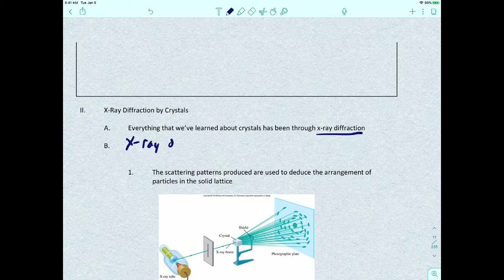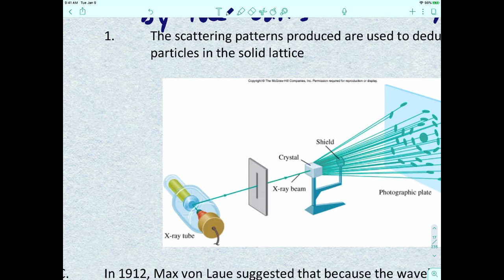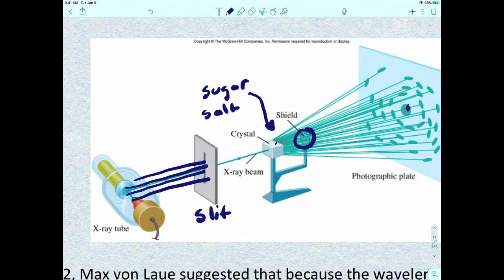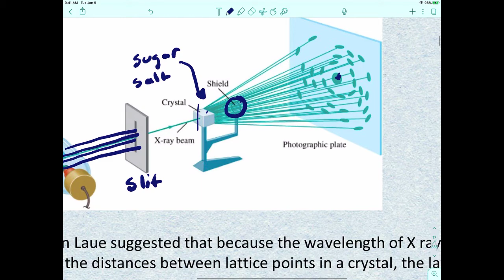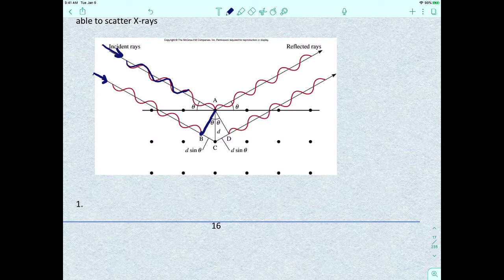Liquids & Solids #5 - X-Ray Diffraction and the Bragg Equation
This video introduces students to x-ray diffraction and the Bragg equation.  Finally, I introduce the four main types of crystals.